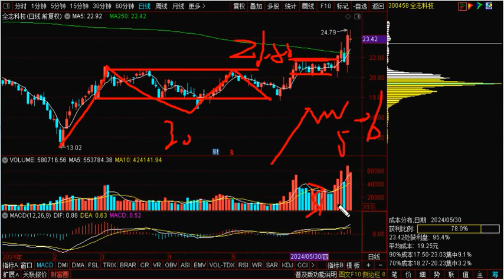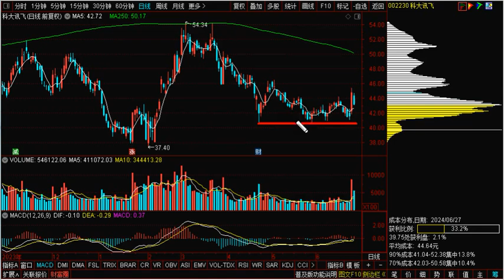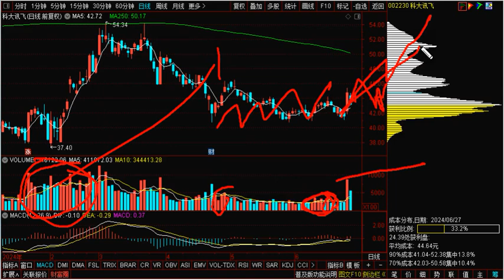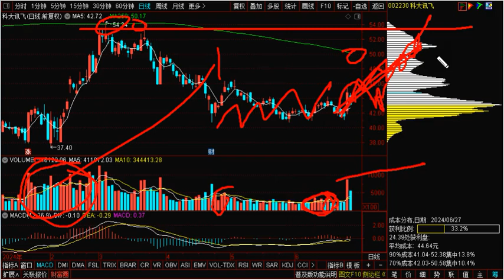干货：全志科技 科大讯飞 走势分析，压力支撑你真的会看吗？